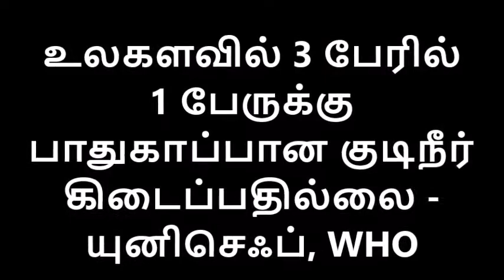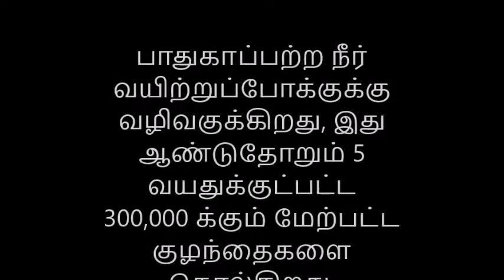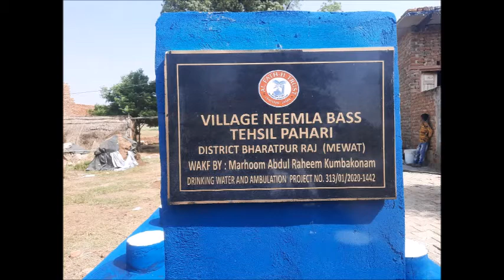தர்மத்தில் சிறந்தது எது’ ‘நீர் புகட்டுவது’ முஹம்மது நபி ஸல்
There are many such villages affected by draught need such hand pump setup.

Please contribute wisely through

You can donate for a hand pump,water well or water Tank

இந்த நன்மையை நீங்களும் பெற ஆர்வமாக இருப்பீர்களேயானால்,

இது போன்ற வறட்சியான பல கிராமங்களில் குடிநீர் கை அடி பம்ப்  (இறைப்பான்)

மற்றும் ஆழ குழாய்கள்  அமைக்க வேண்டி உங்களின் பங்களிப்பை தாராளமாக வழங்க.

தொடர்பு கொள்ளுமாறு அன்புடன் கேட்டுக்கொள்கிறோம்.

Best charity is giving water to thirsty people

Sa’d ibn ‘Ubadah reported: I said,

“O Messenger of Allah, my mother has died.
 Shall I give charity on her behalf ?”

The PROPHET MUHAMMADsaid,

“Yes.”

I said,  “Which charity is best?”

The PROPHET MUHAMMADsaid,

 “A DRINK OF WATER.”

19% of world’s people without access to clean water live in India
70% of India’s population resides in rural areas and 88% of this population is termed to have at least ’basic access to water’. However, this does not capture the distance and difficulty faced by most to acquire the water. An average person requires 15 litres of water per day to cover the basic needs of consumption, sanitation and cooking – which means more than 50 litres per household.
In these rural villages, over 50% of women need to walk up to 5km every day to fetch water. Traditionally, water is carried in earthen pots with a capacity for 15-20 litres necessitating 2-3 trips and consuming up to 6 hours.